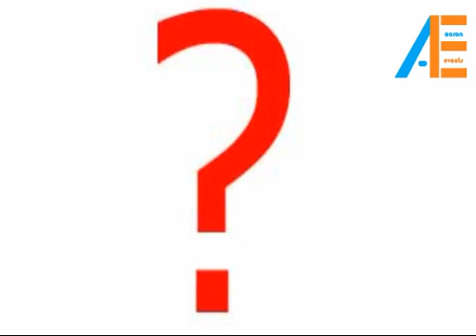Wedding :: Denny with Jiji (12/09/2012)